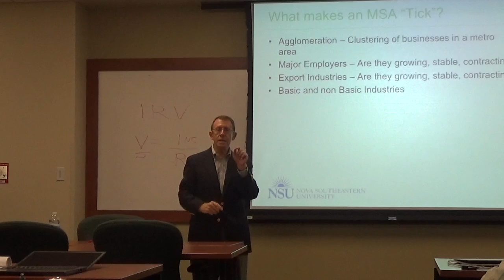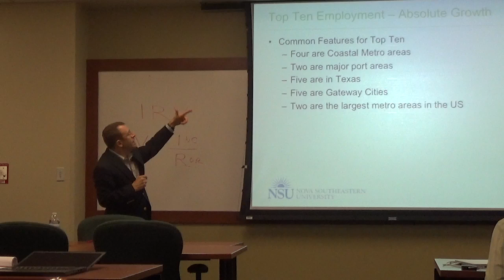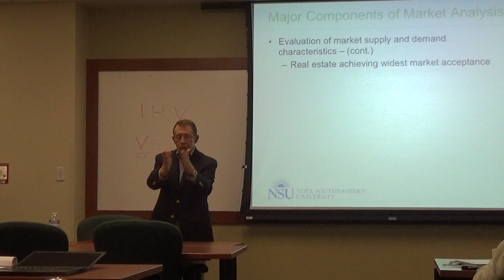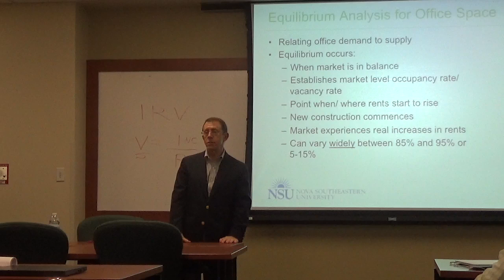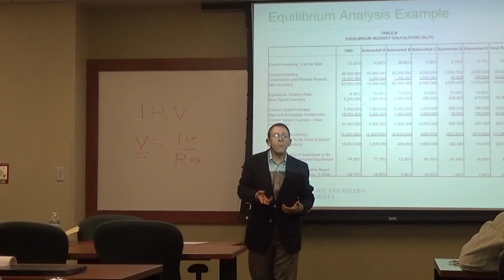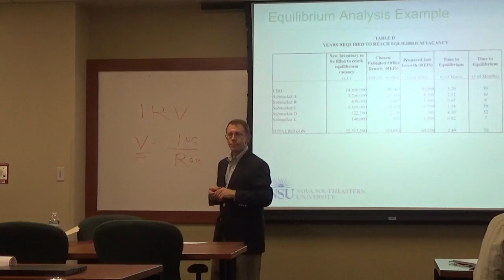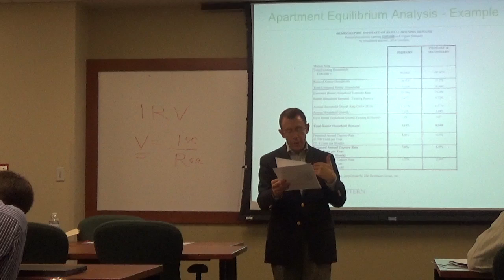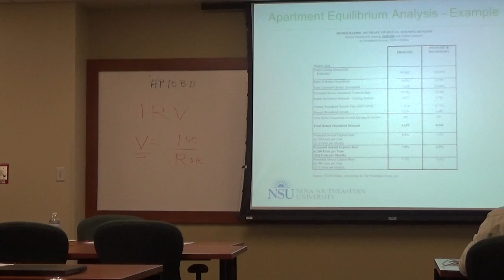REE 5878 - RE Devl Process I - September 3 2016 - 3 of 3